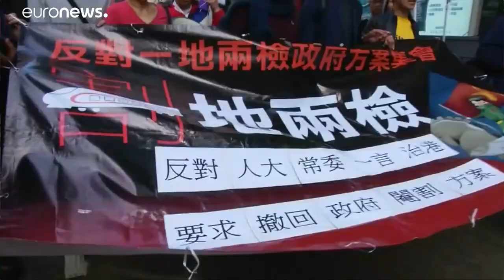"Hongkong ist das neue Berlin - in einem neuen kalten Krieg"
Der 22-jährige Studentenführer Wong zog in Berlin historische Parallelen, um die Bedeutung des Kampfes um Menschenrechte und Demokratie in Hongkong zu verdeutlichen.…